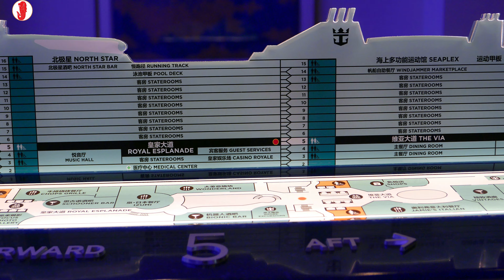Royal Caribbean Cruise Ship | Spectrum of the Seas Royal Caribbean Cruise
The Spectrum of the Seas is the largest cruise ship in Asia, operated by Royal Caribbean International. It's designed with Asian guests in mind, offering a variety of activities and amenities that cater to their tastes.

Here are some of the things you can do on board Spectrum of the Seas:

Get your adrenaline pumping at the RipCord by iFLY® Skydiving Simulator or the SkyPad®, a virtual reality bungee jumping experience.
Enjoy a variety of specialty dining options, including Jamie's Italian by Jamie Oliver, Wonderland, and Sichuan Red® hot pot.
Relax at the pool deck or the adults-only Solarium.
Have a tipple at Two70®, a panoramic lounge with stunning views, or the Bionic Bar, where robots mix your drinks.

If you're looking for a luxurious cruise experience, the Spectrum of the Seas is a great option. The ship boasts revolutionary Suite Club accommodations with exclusive amenities like private dining rooms, lounges, and a Solarium. There's even a brand new Ultimate Family Suite with karaoke performances in your own private 3D cinema!

Currently, Spectrum of the Seas sails on short cruises to Malaysia and Thailand, departing from Singapore. These cruises are a great way to experience all that the ship has to offer without having to commit to a long vacation.